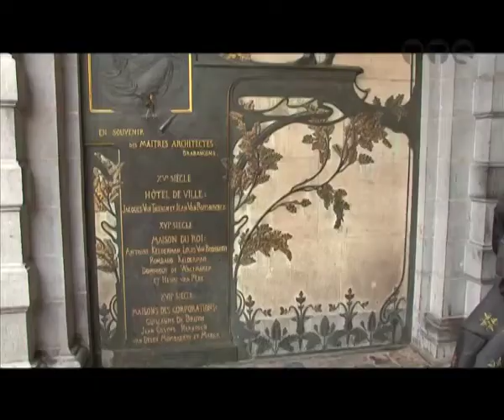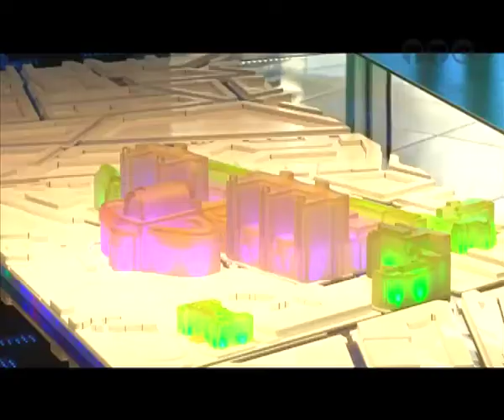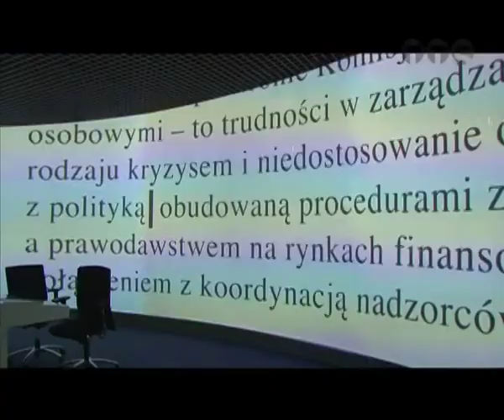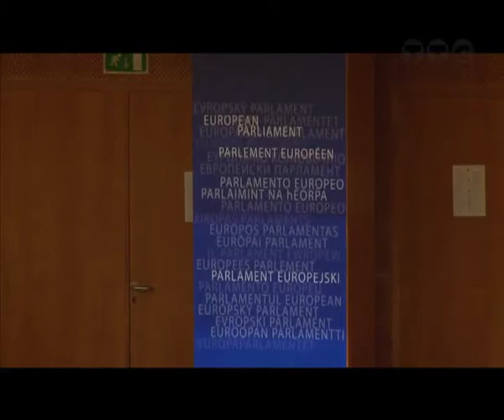Bruksela - Tygiel Europy